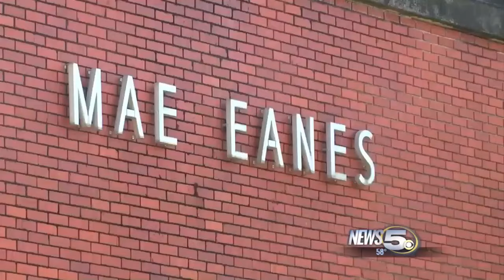MCPSS Commissioner Wants Mae Eans Rebuilt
A proposal to reconstruct Mae Eanes Middle School had little support at a Monday night’s school board meeting.